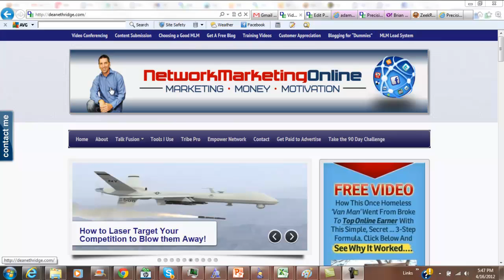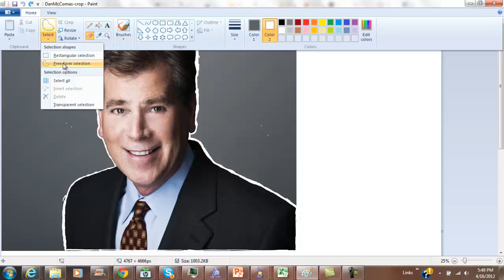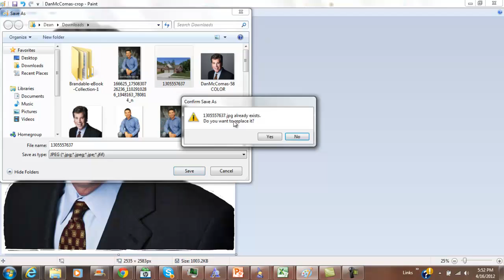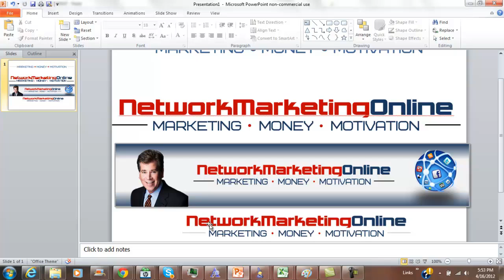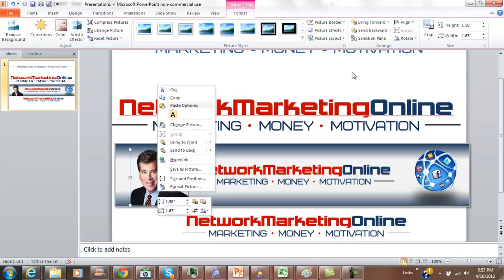How to Crop a Profile Picture for a Custom Header Using Microsoft Paint and Powerpoint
What is a good free way to crop a profile picture for a Custom Header for your website?  Microsoft Paint is what I use to crop images for my Profile Pictures, and put them into my Custom Header Design.  I then go over to Microsoft Powerpoint with my cropped profile image and resize accordingly.

This video tutorial will show you step by step how to crop a profile picture for a custom header for free using Microsoft Paint, and save on those designer costs as well.  I hope you enjoy the video and good luck in cropping your image! :)